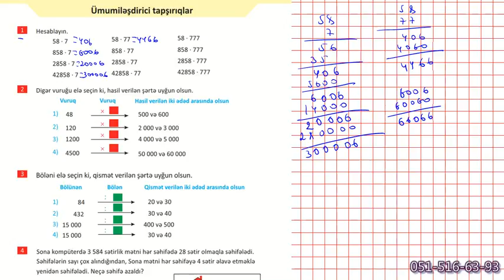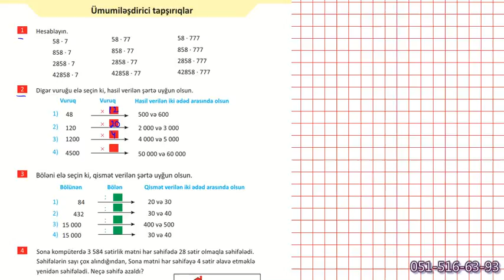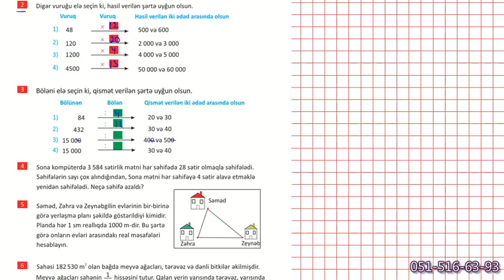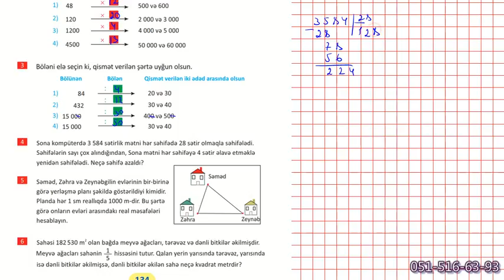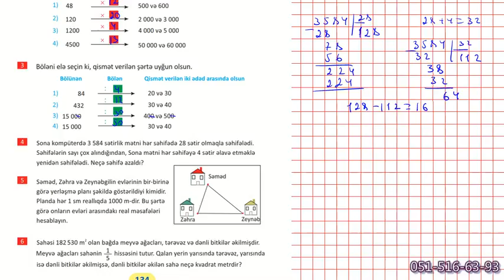Riyaziyyat 4-cü sinif səh.134